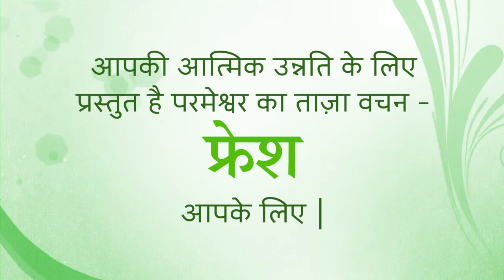Fresh Word of God for today, 11 June 2021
Metabolic syndrome, which is the collective term for obesity, high blood pressure, heart attack, Type II diabetes and stroke, is so prevalent these days that it’s by far and away the number one killer in most countries.